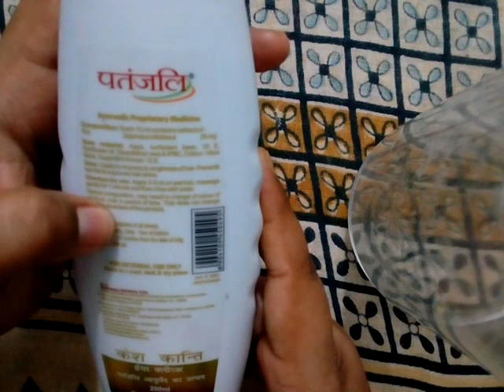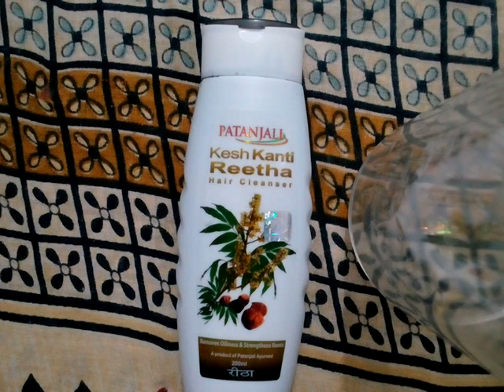patanjali reetha sampoo review in hindi